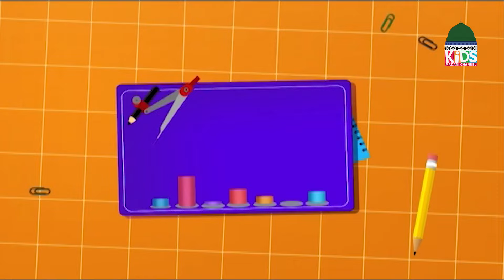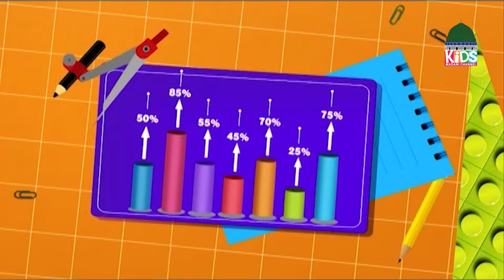Achay Bachay Episode 185 | Moral Stories for Kids | Kids Madani Channel